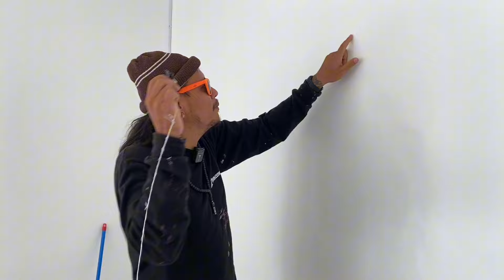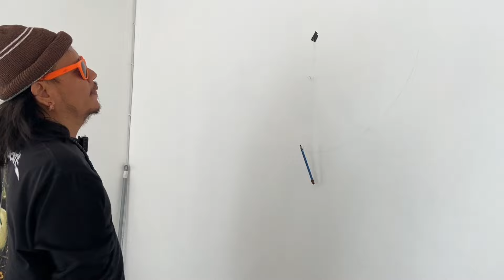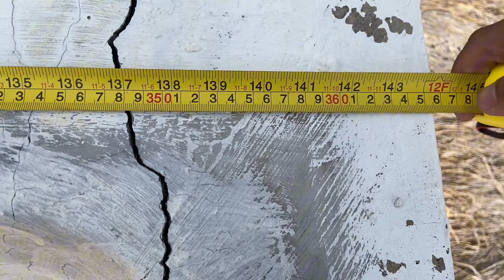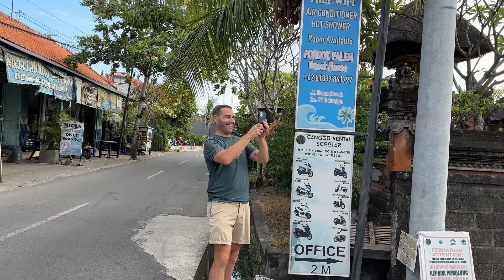CARA MEMBUAT LOGO DAN TULISAN MUDAH DENGAN MAL ATAU STENCIL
Saya membuat stencil dengan print kertas ukuran a4 kemudian di tempelkan di kertas karton lalu di cutting. Ini biasa saya lakukan jika ada orderan membuat tulisan. Akan memudahkan kita dan juga membuat hasil akan lebih rapi dan presisi. Terimakasih.